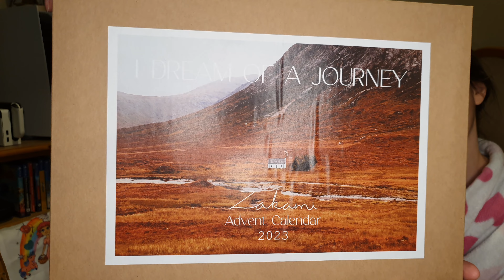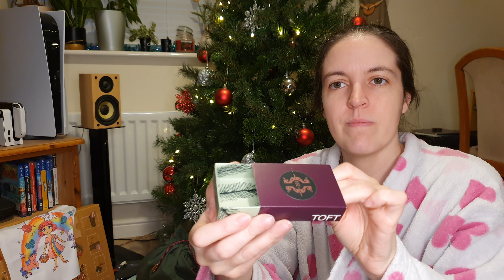Vlogmas Ep. 3 - Advent opening, Toft Clue 3 Spoilers, Bike and Advent Project Progress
Hello everyone!

Thank you so much for your time and I hope you enjoy.

0:00 Intro
0:34 Good Morning
1:26 Siobhans Crafts Advent
3:39 Woolly Mama Yarns Advent
5:43 Zakami Yarns Advent
9:25 Toft Advent
13:12 Chatty Plans
15:02 Afternoon Check In
16:42 Bike Ride
17:03 Yarn Winding
17:25 Final Check In
18:56 Toft Clue 3
20:48 Trifle Wrap
24:30 Chatty Moment
25:51 Close and Thank you